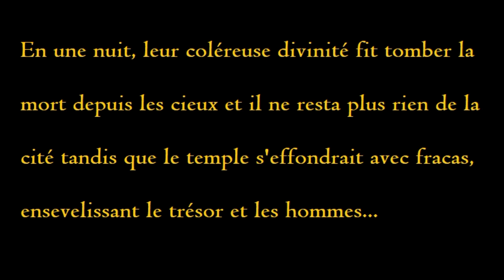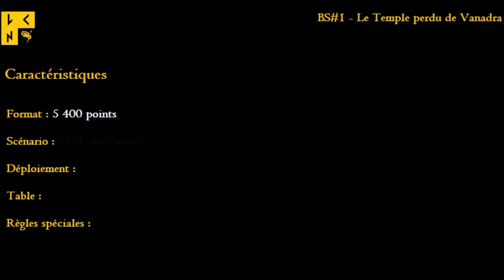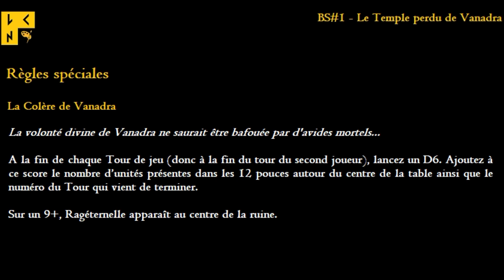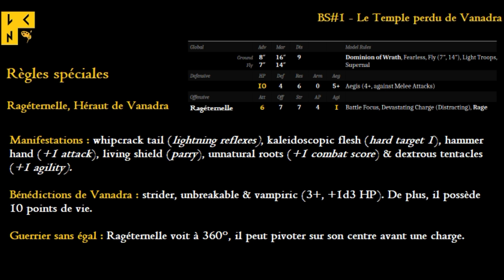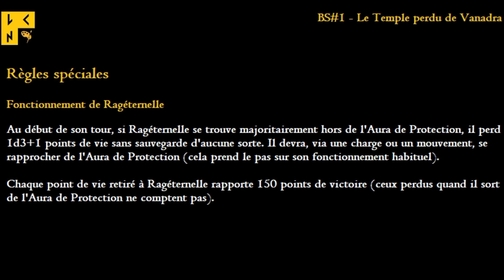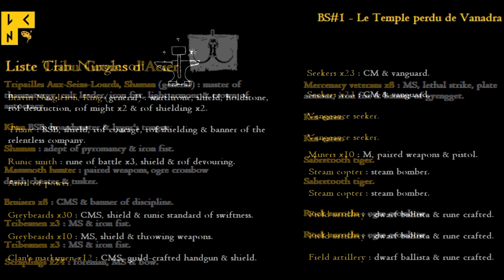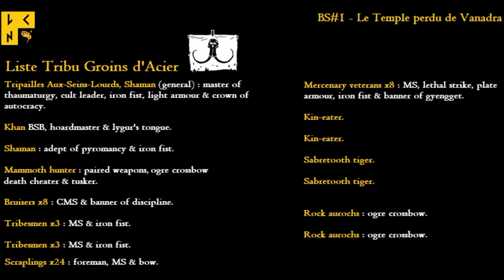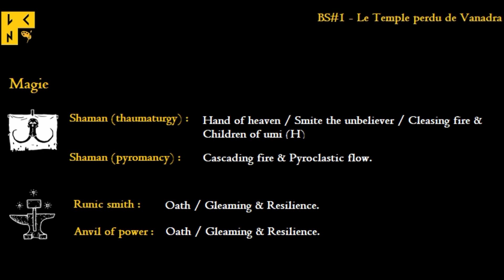Bataille scénarisée #1 - Le Temple perdu de Vanadra